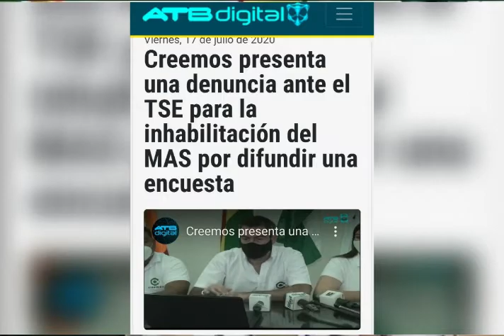CREEMOS PIDE ANULAR LAS ELECCIONES